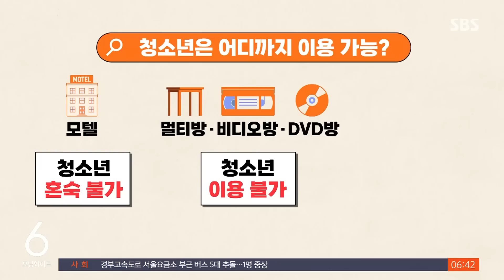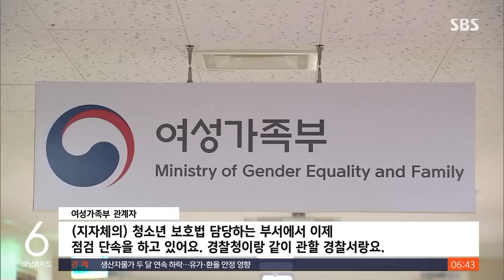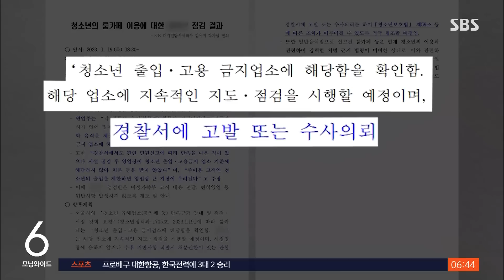'룸카페' 청소년도 출입하는데…도어록 설치에 침대까지 / SBS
〈앵커〉

요즘 곳곳에 '룸카페'라는 영업장이 있습니다. 방 안에 침대와 화장실을 두고 마치 숙박업소처럼 변칙 운영하는 경우가 있는데요, 문제는 이 '룸카페'에 미성년자도 자유롭게 들어갈 수 있다는 겁니다.

보도에 김혜민 기자입니다.

〈기자〉

서울 시내에 위치한 한 룸카페.

복도에는 밀폐된 방들이 늘어서 있고, 방마다 도어록까지 설치가 돼 있습니다.

들어오면 바로 이렇게 큰 침대가 보입니다.

침대 사이즈도 굉장히 크고요, 베개도 많아요.

심지어 내부에는 화장실까지 있습니다.

모텔이나, 지난 2011년 유행하던 '멀티방'과도 같은 구조인데, 현행 규정상 모텔은 미성년자 혼숙이 불가능하고, 멀티방은 아예 미성년자들이 출입을 할 수가 없습니다.

반면 룸카페는 청소년들도 이용할 수 있습니다.

또 다른 룸카페들도 가봤습니다.

대부분 사방이 벽으로 막혀 있어 바깥에서는 방 내부가 보이지 않는 구조입니다.

취재 중 룸카페에서 나오는 청소년들을 만날 수 있었습니다.

[룸카페 이용 청소년들 : (혹시 미성년자인가요?) 미성년자예요. 15살이요. (친구들이) 게임하러 온다고 해서 한번 와봤어요.]

대다수의 룸카페는 자유업으로 등록하거나 일반음식점 신고를 합니다.

간식과 음료를 제공하기 때문에 일반음식점으로도 신고가 가능한 겁니다.

룸카페 자체로는 불법이 아니지만, 밀실과 유사한 구조에, 침구나 침대가 있는 등 청소년이 이용하기에 부적절한 업소라는 판단이 내려지면 청소년 출입과 고용 금지 업소로 지정해야 합니다.

점검과 단속의 책임이 어디에 있는지 물었습니다.

[여성가족부 관계자 : (지자체의) 청소년 보호법 담당하는 부서에서 이제 점검 단속을 하고 있어요. 경찰청이랑 같이 관할 경찰서랑요.]

[지자체(구청) 관계자 : 그건 보통 경찰서에서 많이 단속을 가시고….]

[서울경찰청 관계자 : 단속 주체와 지도 주체는 여가부와 지자체고….]

관할구청에 다시 취재하자, 답이 바뀝니다.

[지자체(구청) 관계자 : 업소 계도나 점검에 대한 그런 단속은 지자체가 가는 게 맞다고 하네요. 룸카페는 아직 한 번도 단속을 나가지는 못했어요.]

[이송연/변호사 : '청소년 보호법'상 이성 혼숙이 안 되게 돼 있고 그런 환경을 조성해 줘도 안 되기 때문에, 룸카페도 '왜 청소년 유해 업소라든가 청소년 출입 금지 구역으로 지정이 안 되냐'에 대한 입법 미비 논의가 정말 꾸준히 있었거든요.]

SBS가 취재에 들어가자, 서울시는 "룸카페는 청소년출입금지업소에 해당"한다는 공문을 구청에 보냈고, 해당 구청들은 룸카페 점검에 나섰습니다.

구청 측은 "해당 룸카페에 시정 명령을 내리고, 경찰에 수사를 의뢰할 예정"이라고 밝혔습니다.

(영상취재 : 김태훈, 영상편집 : 이홍명)